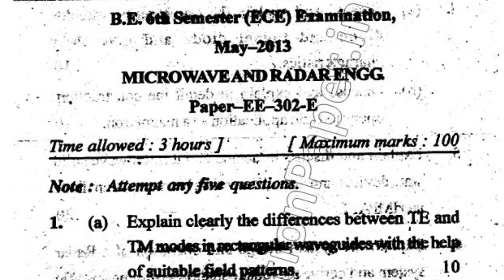BTech ECE 6th Sem Microwave & Radar Engineering System Question Paper 2016